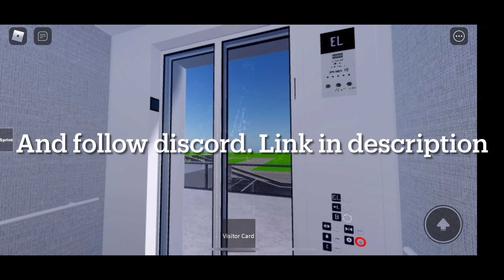Thyssenkrupp synergy elevator (Schindler mod) @ ET in Roblox